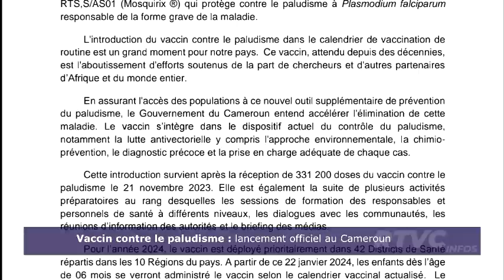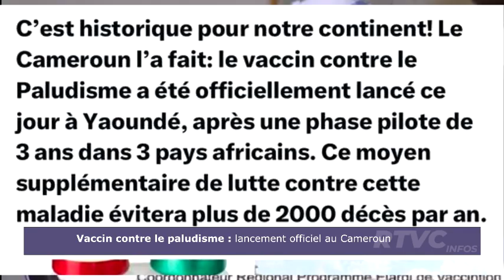RTVC JOURNAL DU 23 01 2024 PAD